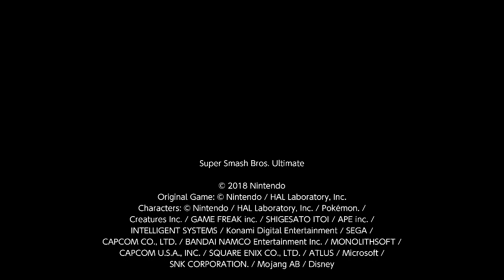SSBU: Peach vs. Sephiroth